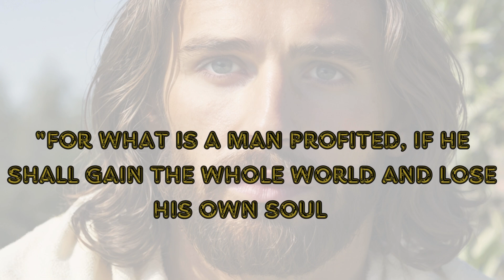Daily Gospel. December 3, Tuesday. Luke 10:1-16.A great missionary.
Daily Gospel
December 3 Tuesday
Luke 10:1-16
A great missionary.